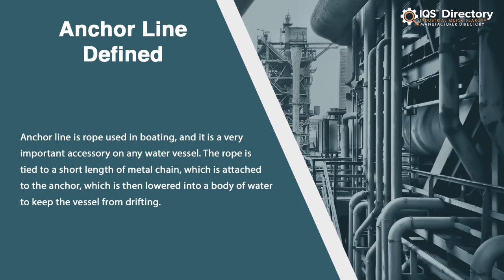Anchor Line Manufacturers, Suppliers, and Industry Information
Locate suppliers that design, engineer, and manufacture different kinds of anchor lines.